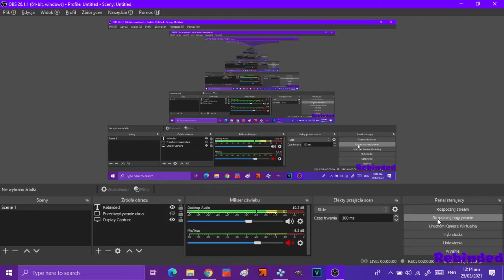Let's Play Puyo Puyo 7 (PPSSPP) Part 5 Story Mode